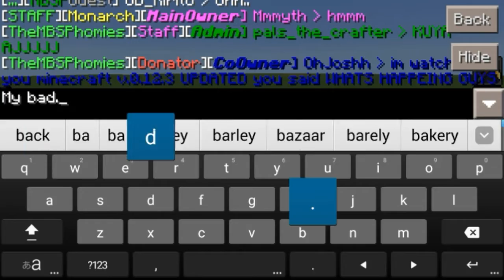Minecraft PE | Visiting the MBSP Server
Thanks ADMINS! Appreciate when I was building my house! ☺

IP:
c31325.leet.cc

Port:
31325

Gamer Bros PH Welcomes You!!!

Partner with Freedom! Be free

Members:
[GB]SmiTe
His Facebook Page:
(Evan Arca)

[GB]Kirito
His Facebook Page:
(Marc Rivers)

[GB]Killua
His Facebook Page:
(Karl Phillip Palses)

[GB]RonsRage
His Facebook Page:
(Ron Sarrosa)

REMEMBER TO HAVE AN ECSTATIC GAMING DAY!